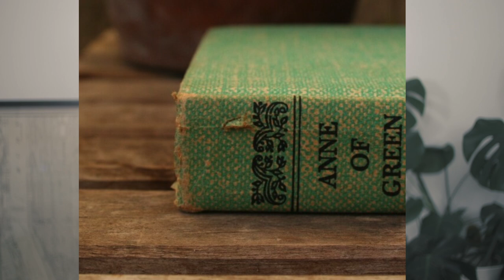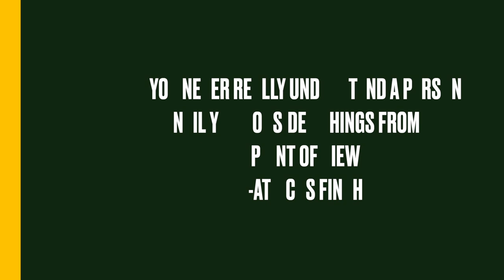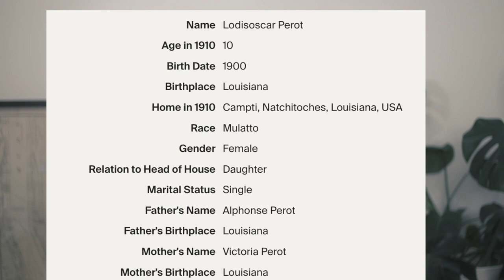Why I make videos about becoming "White'"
I asked myself this week, WHY?
 Why am I making videos about how Italians became white, how the Irish became white, and focusing now on the American story?

Inspired by the timeless words of "To Kill a Mockingbird," I embarked on a quest to unravel the hidden narratives and untold truths that shaped my existence. Scout Finch's powerful words, "I think there's just one kind of folks. Folks," resonated deep within me, challenging me to see beyond the surface and embrace empathy. As I navigated the labyrinth of history, I couldn't escape the weight of the stakes involved. This remarkable odyssey has already transformed me in ways I never could have anticipated, challenging my perceptions, expanding my understanding of the world, and igniting a passion to challenge the status quo and foster empathy. Let's keep telling great stories together.

The documentary- series "Finding Lola" is done, but is the journey over?